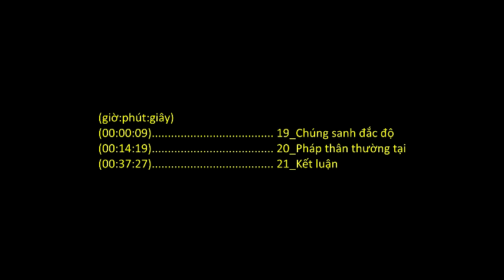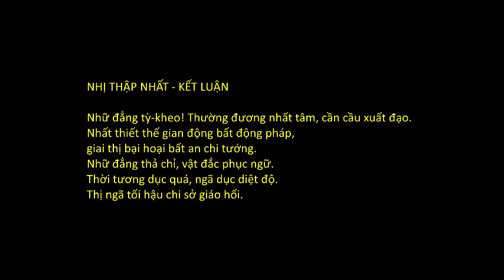Kinh Di Giáo (TT. Thích Thông Phương giảng)_(8 of 8)_(Chúng sanh đắc độ, Pháp thân, Kết luận)